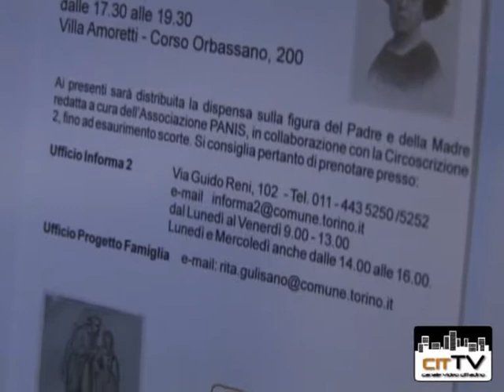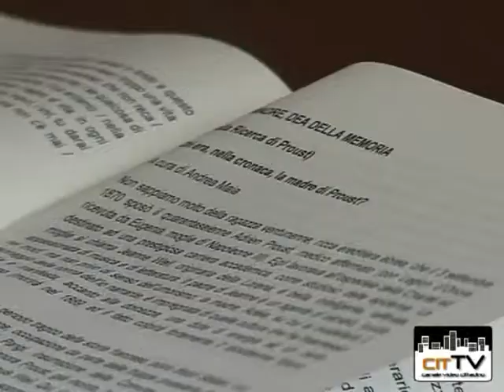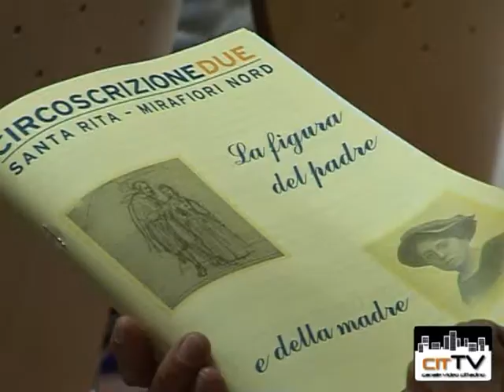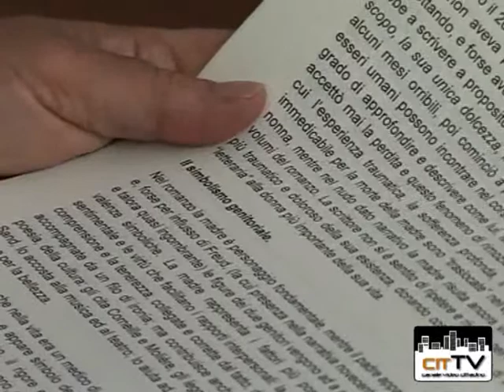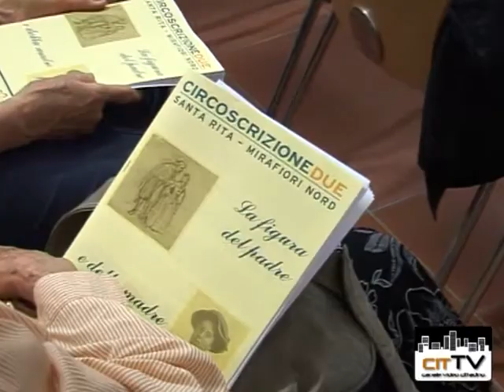Essere genitori tra letteratura e psicologia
Lo schiaffo ricevuto da Zeno Cosini dal padre sul letto di morte; la storia di Ettore, bambino con difficoltà a farsi nuovi amici; il concetto nel campo della psicologia del "falso se".
Sono apparentemente temi distanti l'uno dagli altri, ma accomunati da un'unica radice: le aspettative che i genitori si fanno riguardo ai propri figli. Vedendo la situazione da questo punto di vista non sembra tanto strano paragonare il romanzo "La coscienza di Zeno" di Italo Svevo alle difficoltà del rapporto tra genitori e figlio di una famiglia dei giorni nostri.
Proprio questo è l'obiettivo del seminario organizzato dalla Circoscrizione 2 in collaborazione con il Centro Studi Panis e l'associazione Anima e Forme, ovvero aiutare i genitori a crescere con i propri figli, attraverso un percorso che tocca la letteratura e la psicologia.